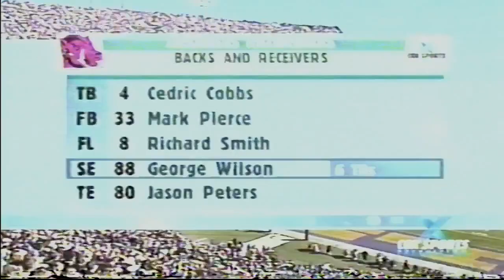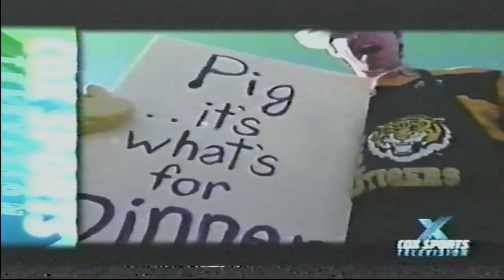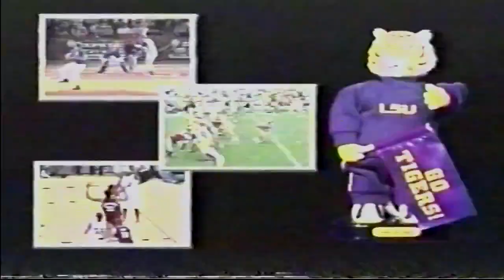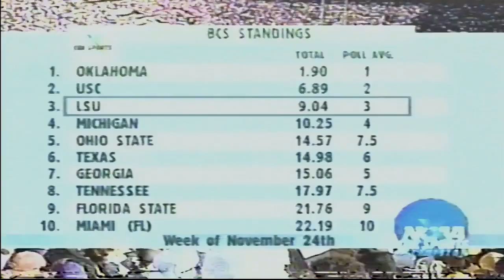11/28/03 - Arkansas vs #3 LSU